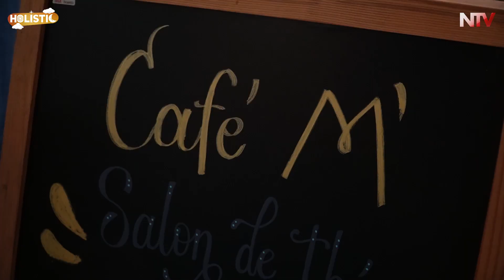MONTESSORI 👧🏾👶🏼 - Chronique NTV Holistic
Comment la méthode MONTESSORI révolutionne l'aprentissage des enfants ?!
C'est que nous vous invitons à découvrir sur @Holistique_Inspiration dans la chronique du jour pour la web tv NTV Nantes.

La pédagogie Montessori nous provient de Maria Montessori. Les Nantais ont la chance d'avoir un lieu dédié à cette pédagogie d'apprentissage ouvert et accessible à tous pour palier au manque de place dans les écoles Montessori

Dites-nous en commentaire si vous connaissiez cette méthode pédagogique de Montessori ?
La proposez-vous à vos enfants à domicile ou dans une école spécialisé Montessori ?

▬▬▬▬▬▬▬▬▬▬▬ ✰ PRENDRE RENDEZ-VOUS  ✰ ▬▬▬▬▬▬▬▬▬▬▬

Si vous désirez prendre rendez-vous en présentiel sur les régions 44, 85 ET 49 pour un soin sonore, un soin chamanique ou commander votre charte en human design, rdv sur mon site internet:

▹ Chroniqueuse : Ericka ROBINE
▹ Vidéo, Montage: NTV MÉDIA NANTES & PARIS

Les sous-titres sont générés automatiquement par You Tube. La retranscription de l’orthographe, de la ponctuation ne sont pas de notre fait et n’est pas toujours parfaite. Nous vous remercions de votre compréhension.

▬▬▬▬▬▬▬▬▬▬▬ ✰ Visionner D'autres Chroniques & Invités ✰ ▬▬▬▬▬▬▬▬▬▬▬

▬▬▬▬▬▬▬▬▬▬▬ ✰🎶 Découvrez Mon Métier De Sonothérapeute ✰🎶▬▬▬▬▬▬▬▬▬▬▬